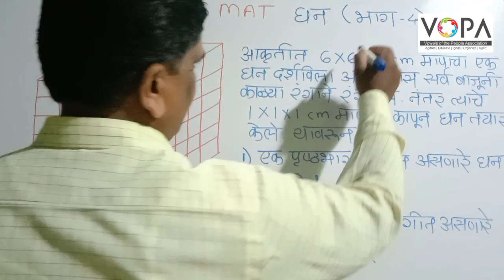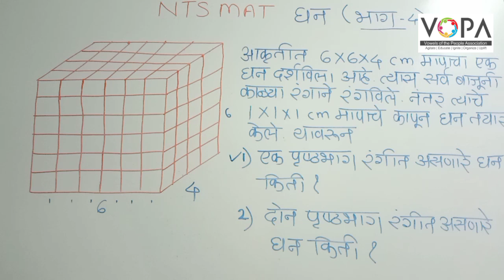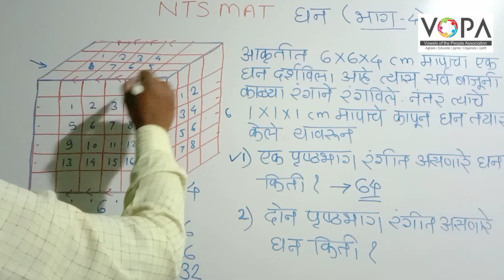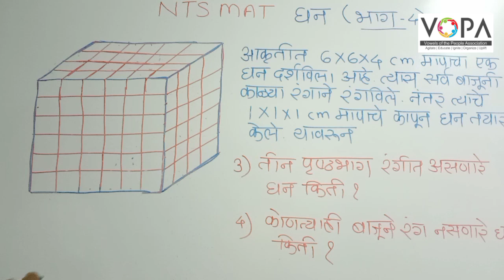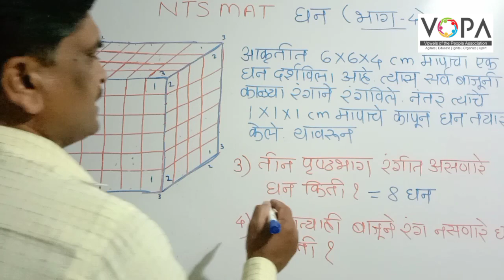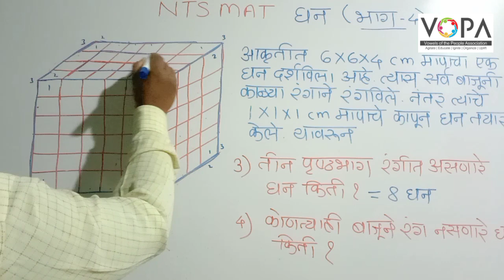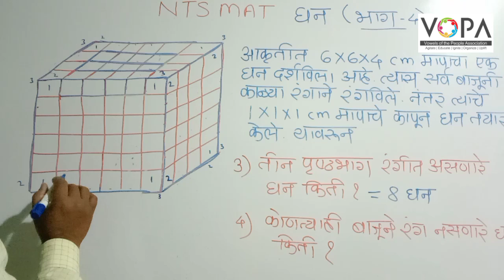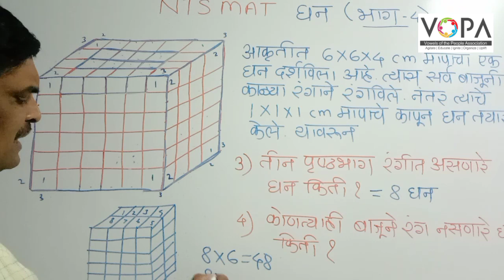१० वी | राष्ट्रीय प्रज्ञा शोध परीक्षा | बुद्धिमत्ता | घन | V5 | V-School